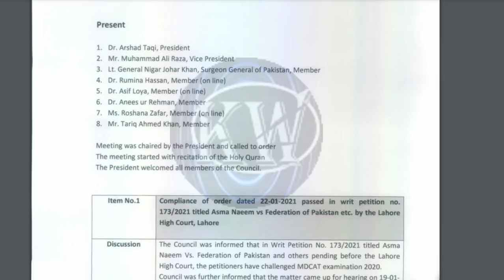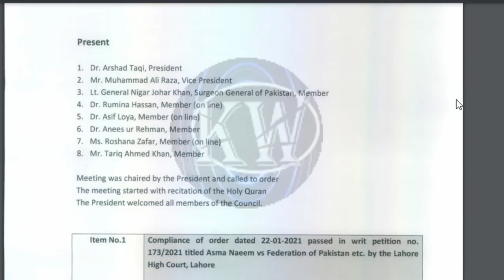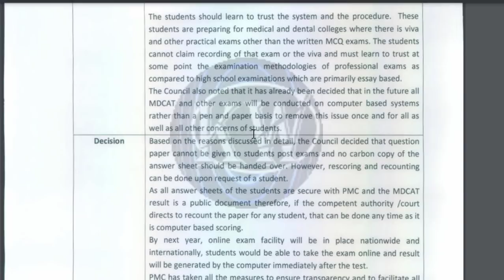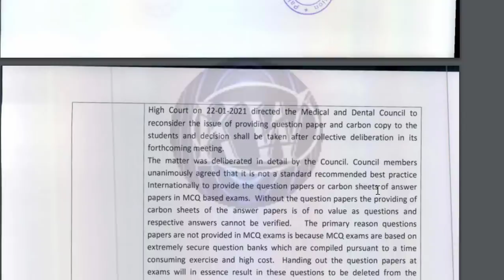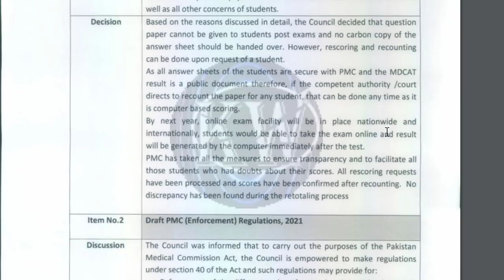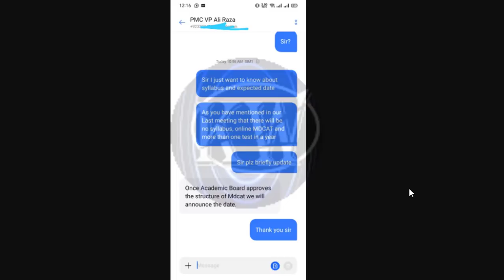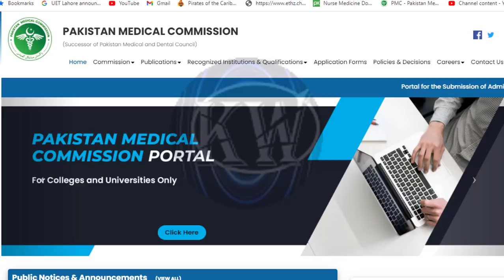PMC Notification OF Online MDCAT 2021 ! MDCAT 2021 DATE SYLLABUS ! MDCAT 2021 LATEST NEWS MDCAT 2021